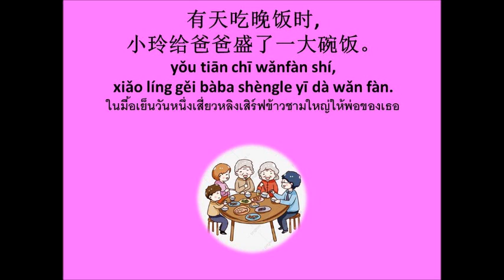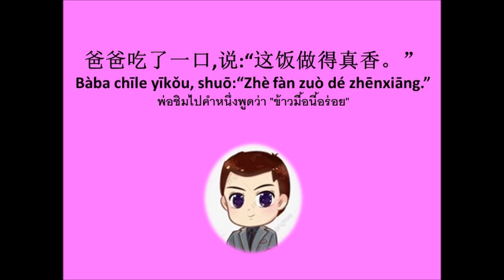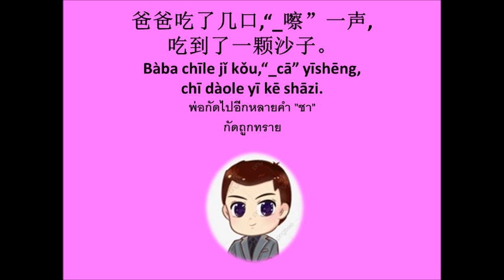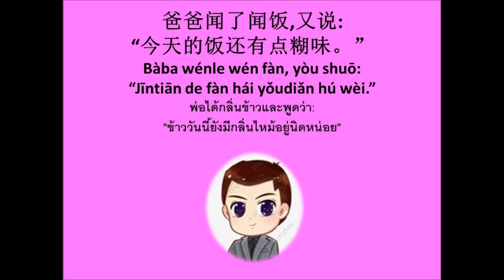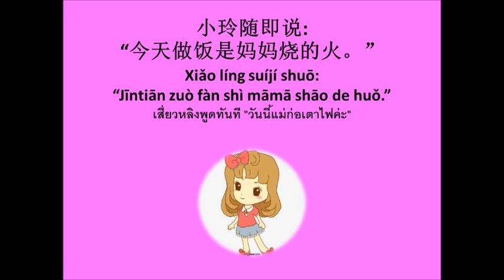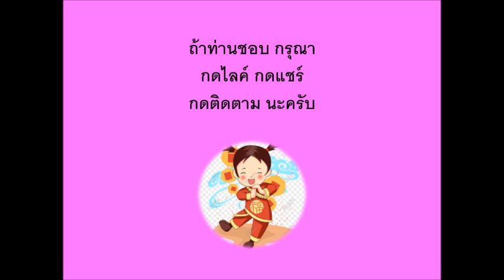ใครทำอาหาร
อะไรดีๆ เสี่ยวหลิงขอรับไว้หมดค่ะ   ส่วนอะไรไม่ดีก็แบ่งให้คุณยายกับคุณแม่รับไปนะคะ  ลองชมคลิปครับ